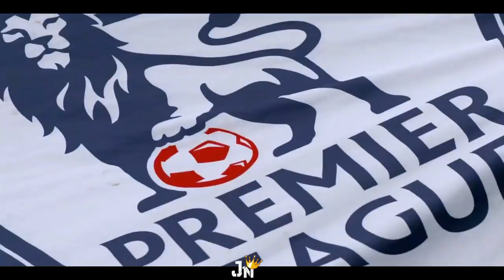Leicester City - Beautiful Moments • The Film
Leicester City Beautifull Moments,Emotions,Skills,Goals.